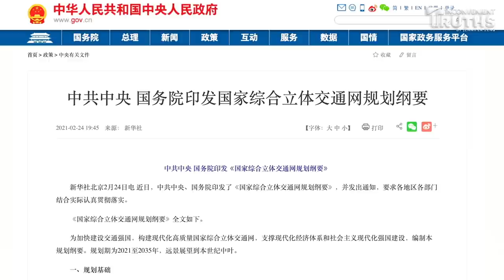Former CCP Navy Commander: Never Underestimate CCP’s Determination & Ability to “Unify Taiwan”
Several days ago, President Trump’s national security adviser H.R. McMaster told the US Senate that the CCP could invade Taiwan very soon, and the most dangerous time period is from 2022 onward, after the Beijing Winter Olympics and the CCP’s twice-a-decade national congress. His statement has drawn a lot of international attention and discussions. Will the CCP really invade Taiwan? If yes, how soon? Today I’d like to share with you some insights from a true insider, a former CCP navy commander, as well as an interesting timeline unintentionally revealed by the CCP itself.